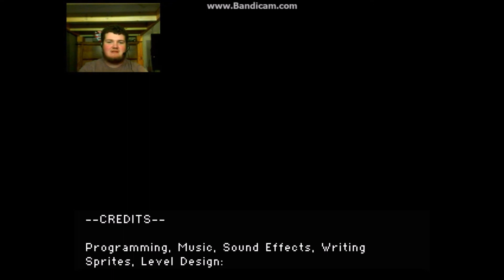Stop Doing That!! Tess | GameJolt Gameplay | part 2/End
Hey guy's! Welcome back to Tess! The GameJolt game that has evil angels of death who wear creepy masks, and have annoying ice platforms!! Enjoy the video!!